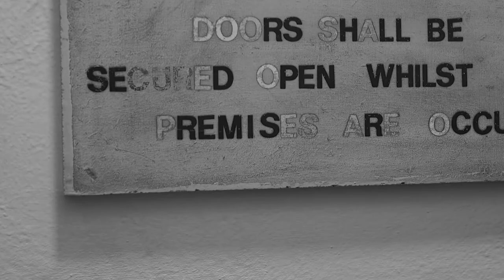Walking Inquiry Launch - What is it like to be detained?